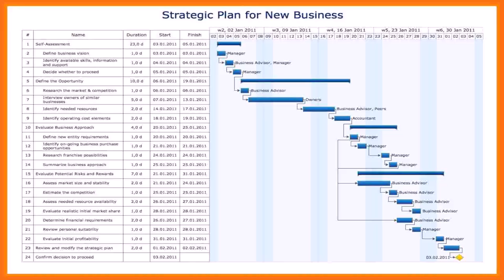Home Floor Plans Texas